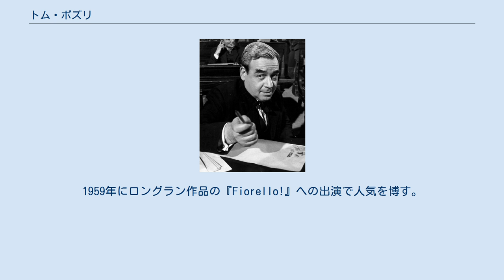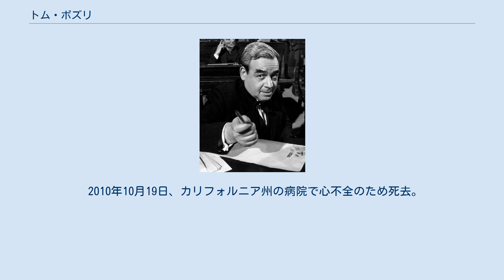トム・ボズリ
トム・ボズリ（Tom Bosley、1927年10月1日 - 2010年10月19日）は、アメリカ合衆国イリノイ州シカゴ生まれの俳優。
日本ではトム・ボスレーと表記されることもある。
 1927年に生まれる。
シカゴの大学で演技を学び、在学中に戯曲『わが町』で俳優デビュー。
その後、ニューヨークへ渡りブロードウェイデビューを果たす。
1959年にロングラン作品の『Fiorello!』への出演で人気を博す。
なお、同作品でボズリはトニー賞に輝いている。
 1963年にナタリー・ウッドとスティーヴ・マックイーン主演の『マンハッタン物語』で映画デビュー。
その後もいくつかの映画の脇役として出演するが、彼の名前が知られ始めたのは、シチュエーションコメディシリーズの『Happy Days』のハワード・カニングハム役。
この役で人気を不動のものにする。
他の代表作品として知られるのは、日本でもかつてNHKで放映されたミステリー・ドラマ『名探偵ダウリング神父』の主人公、ダウリング神父役。
このドラマではトレイシー・ネルソン演じるシスターであるステファニーと共に多くの事件を解決していく神父をユーモラスに演じている。
ミステリー系のドラマでは、他に『ジェシカおばさんの事件簿』にも顔を出している。
声優としていくつかのアニメーションの声も担当している。
 『ハッピーデイズ』においては1978年のエミー賞にノミネートされた。
 80歳を過ぎてからもコンスタントに映画、テレビドラマで活躍していた。
 2010年10月19日、カリフォルニア州の病院で心不全のため死去。
83歳没。
肺がんで闘病生活を送っていた。
 ^ a b Ｔ・ボズリ氏死去　米俳優 - 47NEWS（よんななニュース） ^ "Tom Bosley, Father on 'Happy Days,' Dies at 83", Associated Press via The New York Times, October 19, 2010.